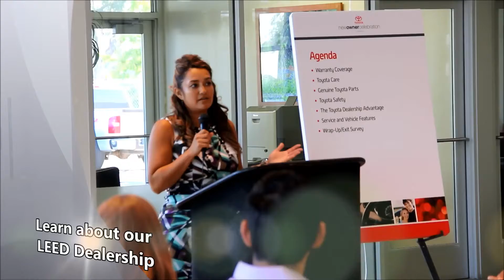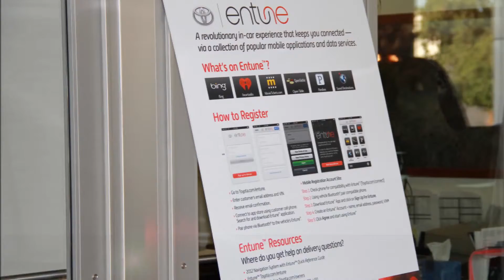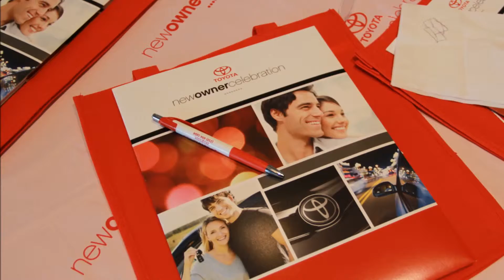New Owner Celebration - July 2014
- Welcome to the Alamo Toyota family!!!

Join us for food, fun and demonstrations-plus answers to all of your questions. Meet the people who are here to ensure you have a great ownership experience!

At our event. You will develop a better understanding of how your vehicle operates. This will help maintain it's value, optimize performance, reduce ownership costs and increase your enjoyment of your new Toyota. You'll gain valuable information about:
• Making the most of your vehicle's technology and safety features
• Basic vehicle care-inside and out
• What your warranty covers
• Your vehicle's maintenance needs
• How Genuine Toyota Parts protect your investment
• Ways to optimize fuel economy

We look forward to seeing you and serving you for years to come.

Alamo Toyota
18019 N. US Highway 281
San Antonio, Texas 78232